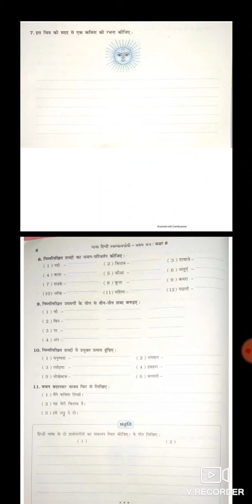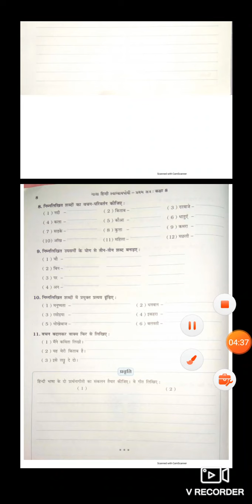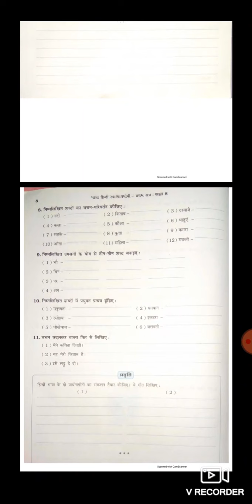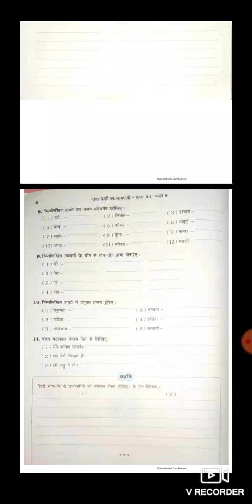8 GUJARATI HINDI 1 TERI HAI JAMI P-4 4 RAMAVAT MEERABEN